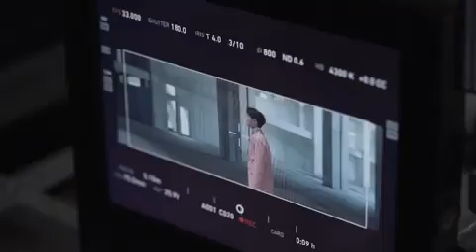尤长靖 You Zhang Jing 《一颗星的夜 The Night of A Star》MV拍摄花絮1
Cr：badoevteam_official
Youtube搬运：布丁